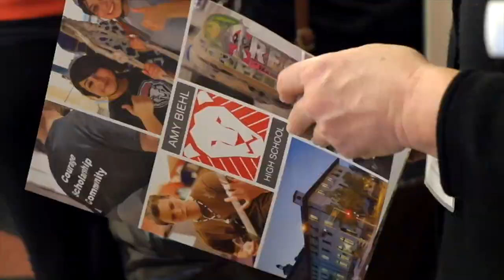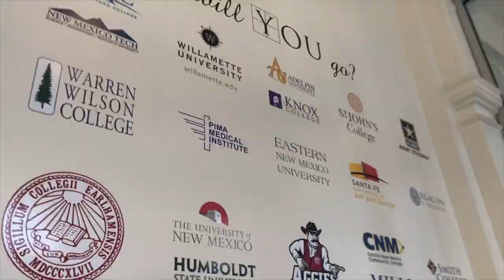20th Anniversary Celebration of Amy Biehl High School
Amy Biehl High School (ABHS) a tuition free, college prep, diverse and lottery driven state charter high school is located in Albuquerque, NM, contact the school for more information.

Written By:
Aldis Philipbar

Voiceover By:
Tonya Troske
Stephanie Becker
Bret Aaker
Tony Monfiletto
Frank McCulloch

Edited and Produced By:
Monico Candelaria